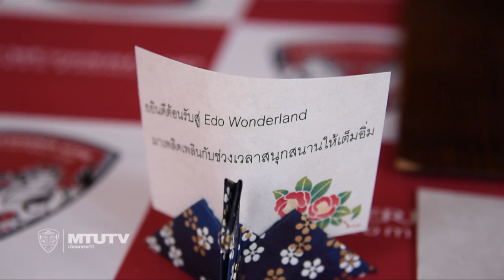ขุนพลกิเลนผยองบุก Edo Wonderland Japan ดินแดนแห่งวัฒนธรรม : Ep2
เมืองทองทีวี : เกาะหลังขุนพลกิเลนผยอง เอสซีจีเมืองทองฯ บุก Edo Wonderland Japan " ดินแดนแห่งซามูไรและนินจา Edo Wonderland ซึ่งตั้งอยู่ในนิกโก จังหวัดโทะชิงิ ทางตอนเหนือของโตเกียว ซึ่งเป็นอีกหนึ่งสถานที่ท่องเที่ยวสำคัญ ซึ่งจำลองยุคสมัยของเอโดะไว้อย่างครบถ้วน ทั้งสถาปัตยกรรม บ้านเรือน ประชาชนในเมืองต่างแต่งกายด้วยชุดโบราณ เหมือนเราได้ย้อนเข้าไปอยู่ในยุคเอโดะอีกครั้ง " แลนด์มาร์คสำคัญของประเทศญี่ปุ่น  : Ep2 จะสนุกและขำแค่ไหนมาชมกันครับ
Follow @edowonderland_official